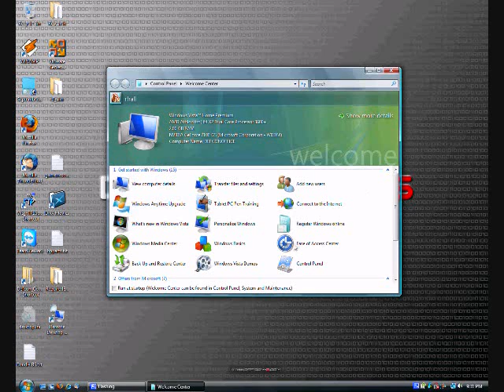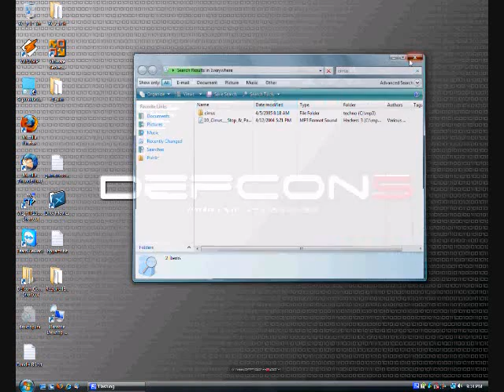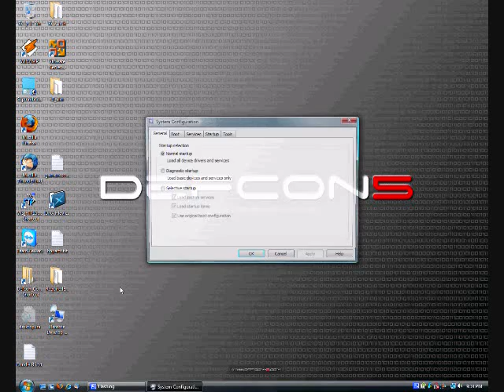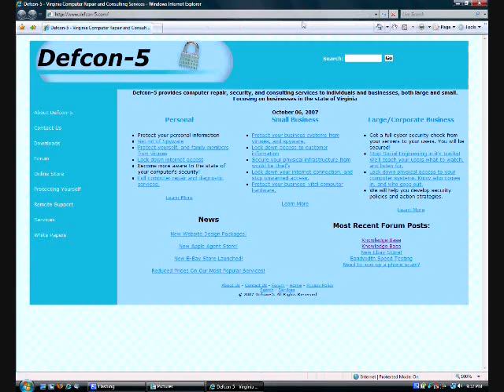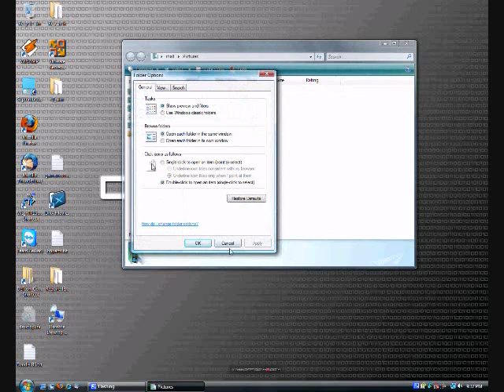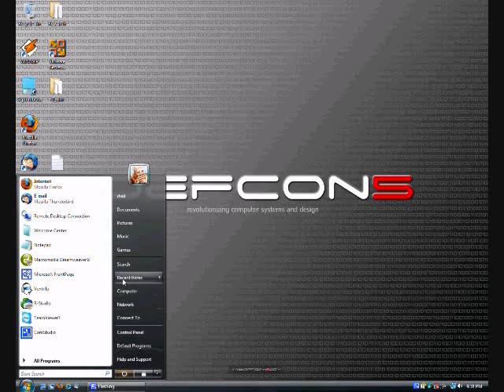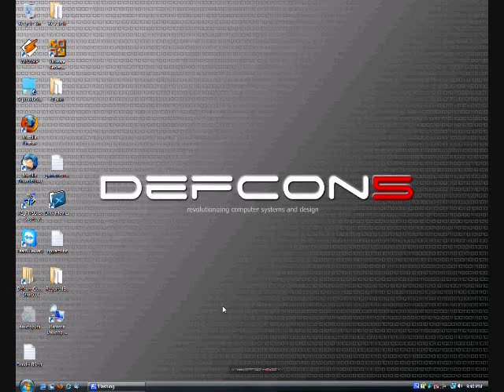EP1 Part 5: Issues with Vista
Issues with Windows Vista

We get questions all the time, asking us what are these issues with Vista, should they downgrade to XP.

Well here are the real issues that we have seen.